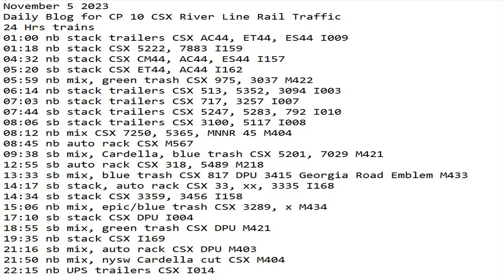November 5 2023 BigTrains.TV CP 10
24 Hrs trains
01:00 nb stack trailers CSX AC44, ET44, ES44 I009
01:18 nb stack CSX 5222, 7883 I159
04:32 nb stack CSX CM44, AC44, ES44 I157
05:20 sb stack CSX ET44, AC44 I162
05:59 nb mix, green trash CSX 975, 3037 M422
06:14 nb stack trailers CSX 513, 5352, 3094 I003
07:03 nb stack trailers CSX 717, 3257 I007
07:44 sb stack trailers CSX 5247, 5283, 792 I010
08:06 sb stack trailers CSX 3100, 5117 I008
08:12 nb mix CSX 7250, 5365, MNNR 45 M404
08:45 nb auto rack CSX M567
09:38 sb mix, Cardella, blue trash CSX 5201, 7029 M421
12:55 sb auto rack CSX 318, 5489 M218
13:33 sb mix, blue trash CSX 817 DPU 3415 Georgia Road Emblem M433
14:17 sb stack, auto rack CSX 33, xx, 3335 I168
14:34 sb stack CSX 3359, 3456 I158
15:06 nb mix, epic/blue trash CSX 3289, x M434
17:10 sb stack CSX DPU I004
18:55 sb mix, green trash CSX DPU M421
19:35 nb stack CSX I169
21:16 sb mix, auto rack CSX DPU M403
21:50 nb mix, nysw Cardella cut CSX M404
22:15 nb UPS trailers CSX I014